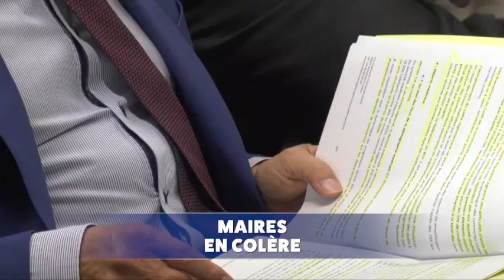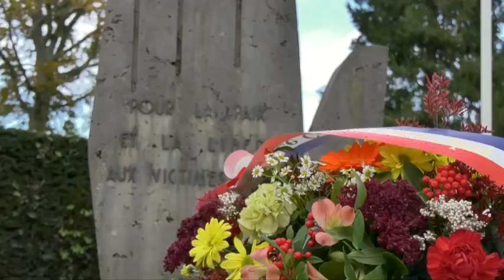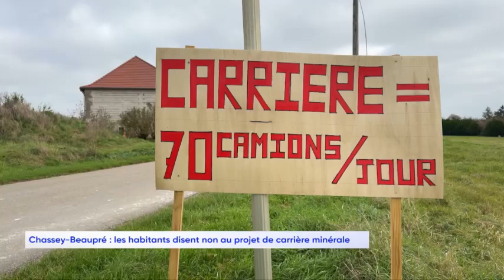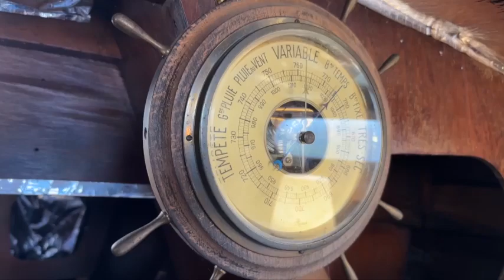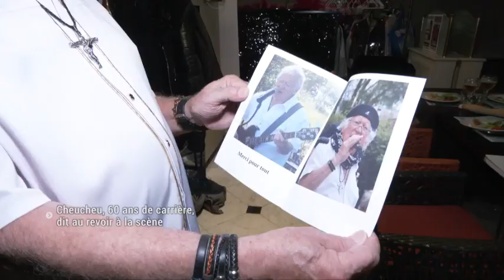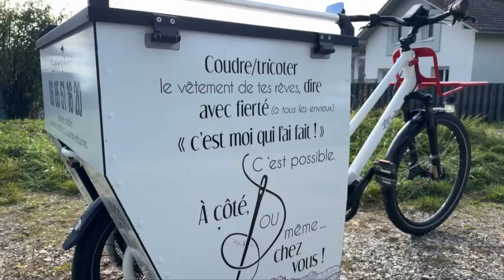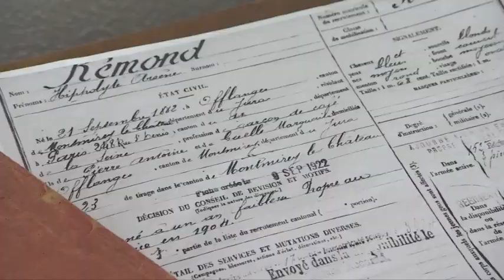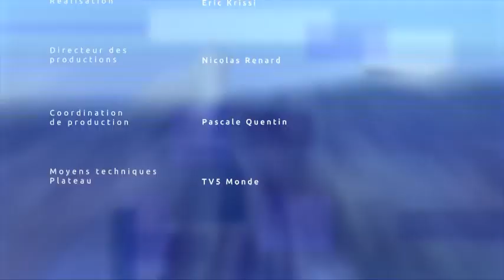Le Grand J.T. des Territoires du 15 novembre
Sommaire :

Suivez l'opposition des maires ruraux au projet de loi des finances avec le Grand J.T. des Territoires

En réaction au projet de loi des finances, 50 maires des zones rurales de Gironde se sont réunis pour exprimer leurs inquiétudes. Ils dénoncent les conséquences des restrictions budgétaires sur les services publics essentiels. Notre partenaire TV7 a couvert cet événement significatif à retrouver dans le Grand J.T. des Territoires, l’émission de Cyril Viguier diffusée sur TV5 Monde.

Le Mans : une célébration de l’Armistice portée par des militants pacifistes

Au Mans, la commémoration de l’Armistice a pris une tournure particulière avec une cérémonie officielle organisée par des militants pacifistes. Cette initiative vise à promouvoir la paix et la réconciliation. Notre partenaire LMTV Sarthe revient sur cet événement unique.

Vendée Globe : un skippers éco-responsable navigue depuis son jardin

Pour la 10e édition du Vendée Globe, certains skippers adoptent une approche éco-responsable en simulant leurs parcours depuis leur propre jardin. Ce défi innovant et engagé vise à sensibiliser sur l’avenir des océans. Découvrez cette initiative présentée par notre partenaire TL7.

Vosges : un hommage original pour le 90e anniversaire de gros Rémond

Dans les Vosges, une association locale prépare un hommage unique pour le 90e anniversaire de la disparition de gros Rémond, une star locale pesant 315 kilos. Cet événement singulier mettra en lumière cette figure emblématique de la région, avec notre partenaire Vosges TV.